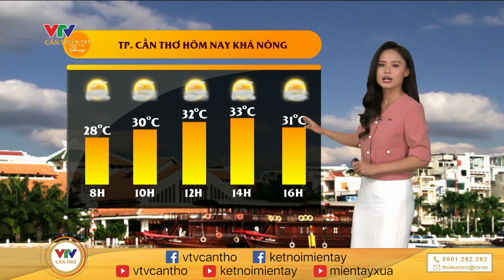Dự báo: Tây Nam Bộ hôm nay trời nắng nóng | DỰ BÁO THỜI TIẾT 10/3/2024 | KẾT NỐI MIỀN TÂY